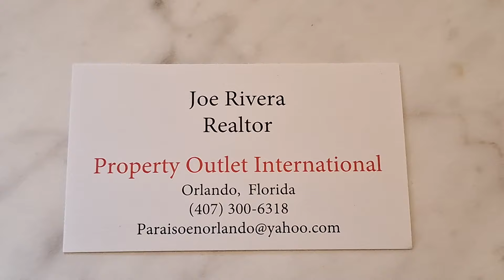Se Vende Casa de 3 Dormitorios 2 Baños de Esquina con Piscina Privada en Winter Haven, Florida 33881